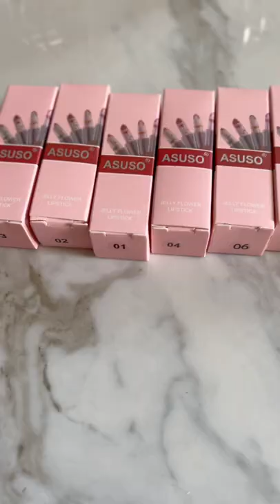Magic lipstick Which one is yours